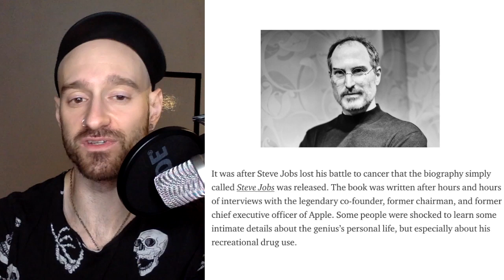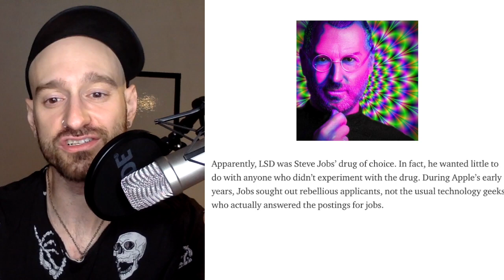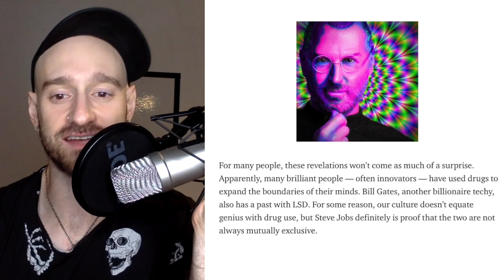Was LSD Steve Jobs SECRET?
Well...was it or not? TELL ME HOW I CAN MAKE BILLLLLLIONS!!?!?!